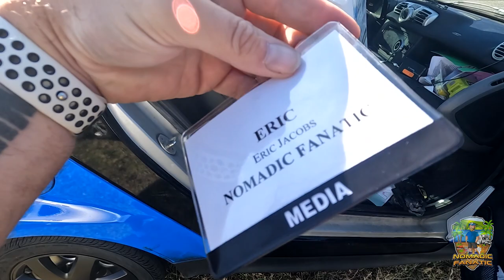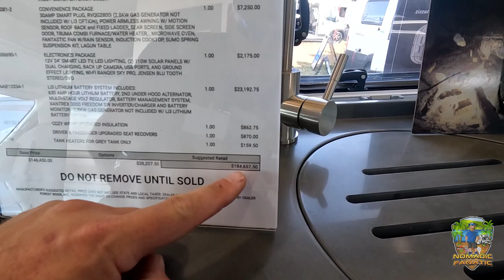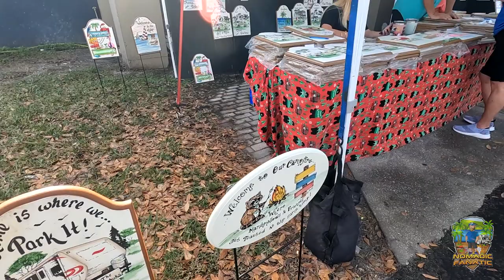Fun Meet & Greet @ Florida RV Supershow ~ Unique New RV Designs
Here is my gear & some popular questions answered:

*Main Camera: Sony A7 IV With 20mm 1.8F Lens
*Stealth Camera: GoPro 10 With Mod Box, and Volta Grip
*Backup Camera: Sony ZV-1
*Vlog Lens: 12-60mm Kit lens
*Stabilizer: Zhiyun Crane 2 (For B-Roll)
Slow Motion: Shot 1080p 240fps. Reduced to 8% in Post Production
Additional Audio: Sony ICD-PX333
Editing Laptop: 2019 16” MacBook Pro 2.4GHz 8-Core i9 ~ 64GB Ram ~ 2TB SSD
Editing Software: Adobe Premiere Pro CC
Aerial Drone Shots: DJI Mavic2 Shot in 2.7K Downscaled to 1080p
RV MPG: 7-8mpg depending on generator use.
Charge Controller: Victron MPPT 150/85-TR
Inverter/Charger:  Victron 3000 watt MultiPlus
Batteries: Battle Born Lithium 100ah x 5 = 500 amp hours.